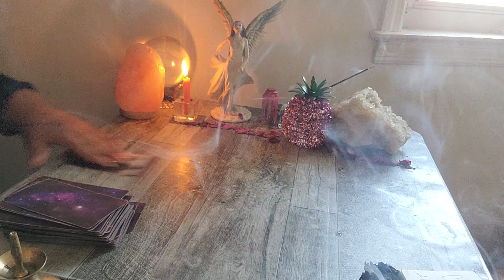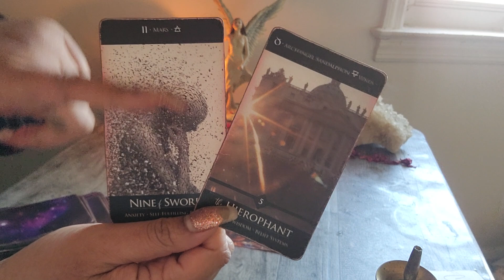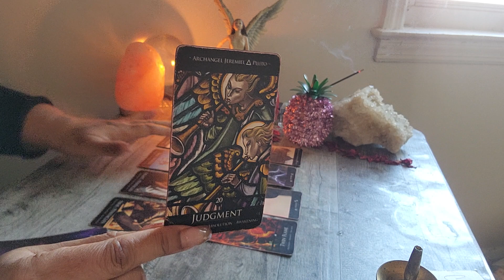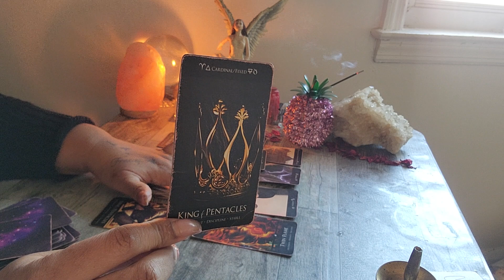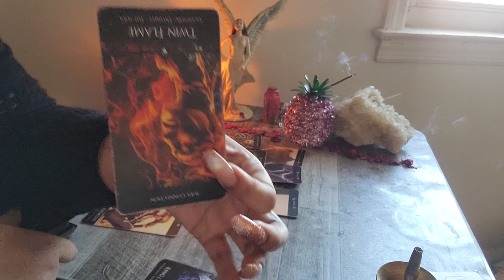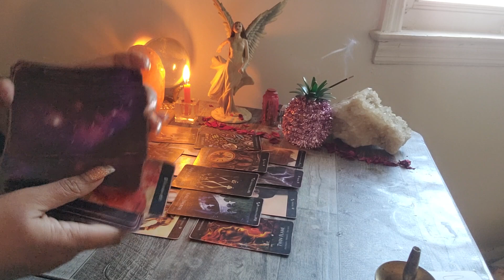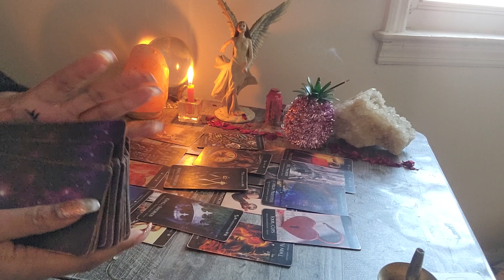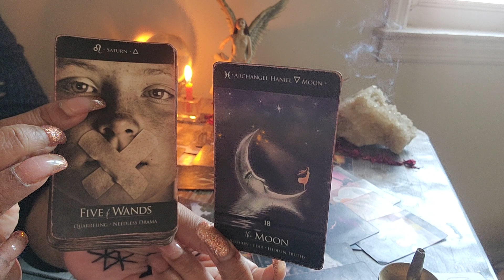EARTH - HOW ARE THEY GONNA FIGURE THIS OUT?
My Website December 2023 SALES 🔥

Readings Available! Text Me 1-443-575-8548

My Personal Instagram:
Redrosey111

🧸 All About Me:

♍️ Virgo Sun

🗝️ I.N.F.P